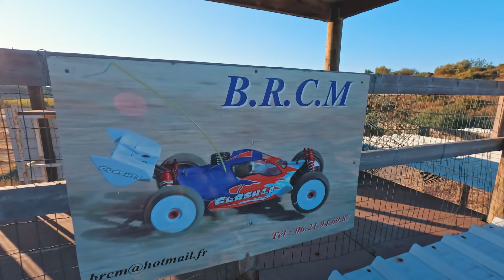Maiden flight of 11min of the Zephyr Mini Power Pro showing the range of possibilities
Maiden flight of 11min of the Zephyr Mini Power Pro showing the range of possibilities and the great versatility of use of this small 220mm professional drone.

The Zephyr Mini Power Pro is the first small format professional drone (220mm) offering all of these 11 qualities  in a drone :

1. it uses a mini gimbal piloted vertically in flight by the movements of the pilot's head or from his radio; it is possible to have, in flight, a vertical vision of more than 180° and to carry out transitions or inspections previously impossible,
2.  impressive autonomy of 11 minutes of flight,
3. very quiet in flight,
4.  very great versatility of use. It can be used for inspection, security and videography,
5.  easily transportable in a small bag,
6.  additional 100W lighting,
7.  exceptional flight control and precision,
8.  flies easily and naturally in confined spaces and in stationnary mode,
9. shoot videos or automated photo captures in 5.3k 10bit colors professionally colograded using the Hero 12's log format,
10.  safe with its carbon fiber propeller protections.
11.  with its professional and expert design and quality electronics, the Zephyr Mini Power Pro is a very reliable and durable drone.

The Zephyr allows high cinematic and transitions shots especially with the new Hero 12